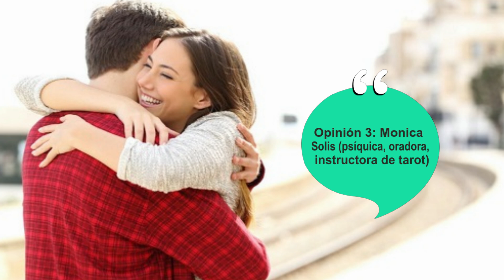¿Significa Algo Cuando Tu Ex Te Abraza?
¿Qué significa cuanto tu ex te abraza? ¿Es bueno? Entonces, así es como he decidido responder a «si abrazar significa algo» cuando se trata de tu ex. Finalmente, pude conectarme con expertos de todos los ámbitos de la vida (relacionados con las relaciones de pareja).

* Aquí nuestra pinión según nuestra experiencia, ¿significa algo si tu ex te abraza?

Bueno, esa es una pregunta que finalmente tiene dos respuestas según el contexto. Verás, creo que el contexto lo es todo cuando se trata de este tipo de escenarios. Supongamos por un momento que tu y tu ex acaban de separarse y los dos deciden que deben intercambiar sus cosas (como es costumbre) y en algún momento durante esa breve interacción, tu ex te da un abrazo muy rápido: VEAMOS EL VIDEO..